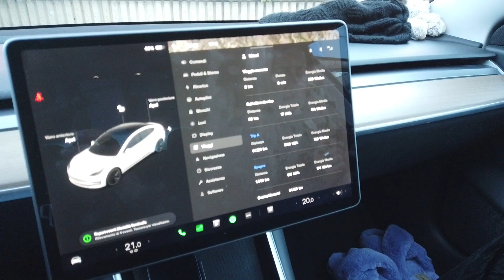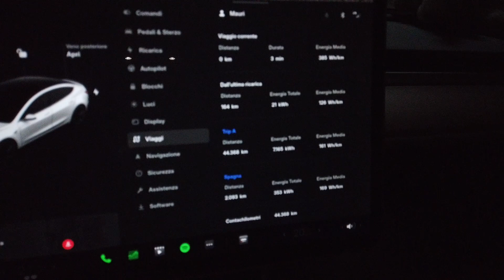Viaggio verso Sud || Facciamo fuoristrada con la Tesla Model 3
Facciamo 5000 km in pochi giorni, fino a Malaga e Granada viaggiando senza programmazione e sfruttando l’incredibile rete Superchargers che ci permette di andare anche nel sud della Spagna senza preparare niente
3 episodio oggi portiamo là Tesla in fuoristrada
Tesla Model 3

Insta 360 one x 2 acquistala con il link seguente